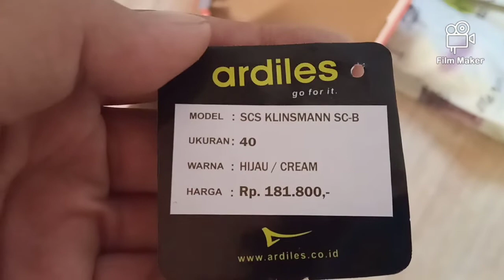unboxing Sepatu bola Ardilles Klinsmann- murah tp mantap, ori lagi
ardilles Sepatu original yang murah tapi kualitas jempolan. recomended